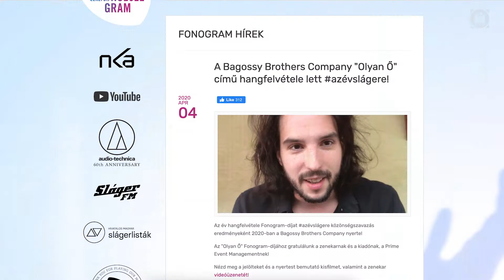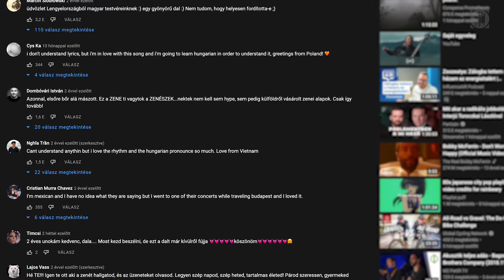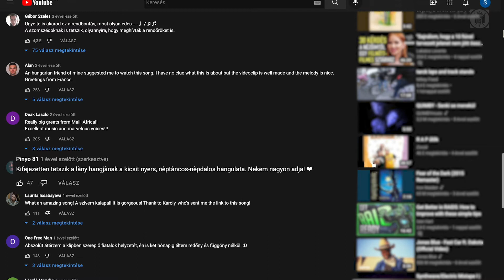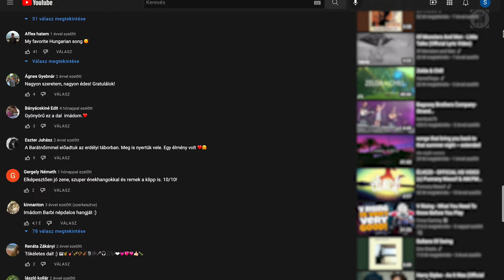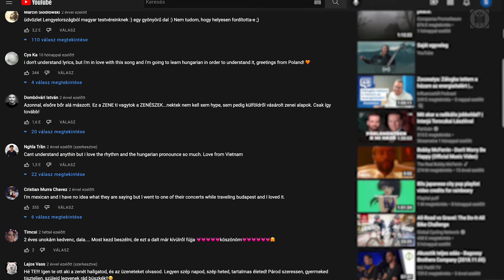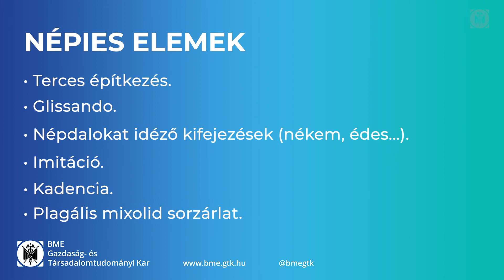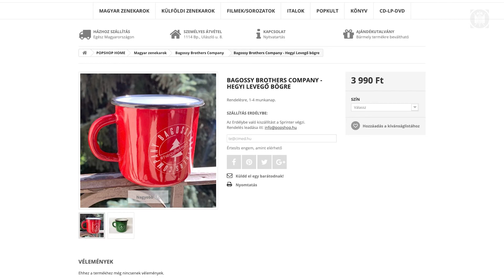Népiesség a populáris zenében: mi a Bagossy Brothers Company titka?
📌 Mostanában rengetegen foglalkoznak azzal a témával, hogy mennyi nehézségbe ütközik egy erdélyi zenekarnak betörni a magyar zenei piacra, mégis ma Magyarország egyik legismertebb zenekara a Bagossy Brothers Company.
📌 Vajon minek köszönheti a Bagossy Brothers Company a sikerét? Miért tetszik vagy épp nem tetszik a rajongóknak egy zeneszám? Hogyan címkézi a zenekart a hallgatóság?
📌 Milyen népies jellemzőket fedeznek fel a rajongók? Mit gondolnak, hogy mitől autentikus az együttes és a zenéjük?

Okosabban. Magasabbra.

🕑 Időbélyegek:
00:00 Bagossy Brothers Company - Olyan Ő
00:13 Bagossy Brothers Company rajongói közössége
00:25 Erdélyiség és sikerek
01:07 Olyan Ő
01:39 Népiesség
02:09 Kutatási eredmények
02:45 Népies elemek a zenében
03:54 Autentikusság